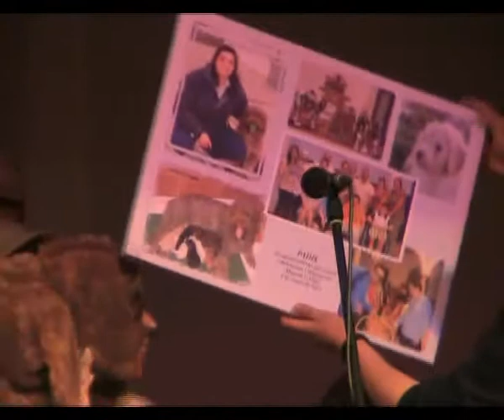Agrupación Padis (Parte 2) Certamen Locales Carnaval 2011